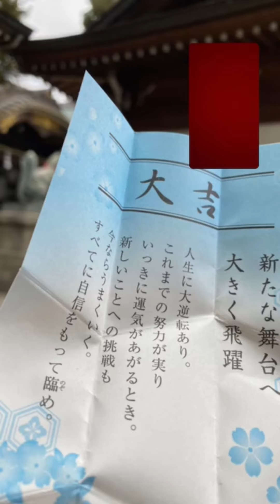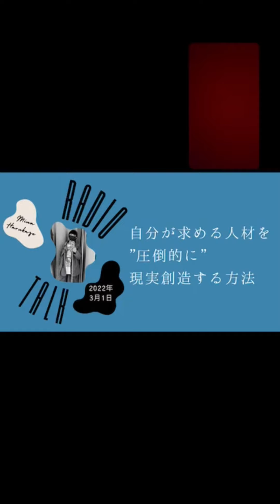好みの男性器さえも現実創造可能🤣🤣🤣❤️❤️❤️欲しい人材だって、好きに望めばいいよ😆😆😆💕💕💕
🌟自分が致したい男性器のサイズをノートに書いていたら、叶った🤣🤣🤣🤣
🌟スピリチュアルアドバイザーが欲しい！と望んでいたら、うちの夫にその能力があった🤣🤣🤣🤣🤣🤣
🌟望みは叶うんだよ。だから、四方八方に好き勝手に望んでいいんだよ。
🌟望むときのコツは、「叶ったら、マジウケるwwww」っていう望みを出すこと
🌟今のあなたが心震える望みを出すことが大事だよ😍❤️
🌟大きい望みを出せばいいってわけではないよ。望みを書いたとき、心が震えてるか、顔がニヤついてるかを確認してみてね。
🌟ニヤつく望みを探してみてね😉💕👍
🌟現実創造には2種類ある。新たな登場人物が現れるパターンとすでにいる登場人物が能力を持ってるパターンである。
❤️セックス問診票❤️
今回話した自分が致したい
男性器を現実創造した話を
詳細に話したセミナー付きです。
自分がどんなセックスを
望んでるのかを
どんな性癖があるのかを
深堀りたい方は
「セックス問診票」を
ご利用ください😆❤️❤️❤️
自分の性癖を
知らずして
お相手に
気持ちよくしてもらおうなんて
愚かよ😇😇😇
ちゃんと
自己申告できるから
気持ちいいセックスが
できるんだよ
大人の保険体育だよ！
しっかり
自分のカラダに
自分のココロに
興味持とうね😉❤️❤️❤️
お値段　3,300円（税込）
🌟お買い求めはオンラインストアBIGBANG へ🌟
🌈離婚するその前に！本編15分公開中🌈

🌈春風美菜プロフィール🌈

1986年11月生まれ、新潟県出身。

2009年から約10年間、団体職員として勤務。

一方で、パワハラ、セクハラ、マタハラを受けるも、「やめてください」、「いやです」が言えませんでした。
自分を変えたいという思いから、心理学を学び、カウンセラーとなる。

その後、第二子を流産の引き金に抑うつ状態となり、職場を休職。

休職中に妊娠するも、夫婦のコミュニケーション齟齬が原因で中絶を経験。

メンタルダウンを回復するために、瞑想、インナーチャイルドワーク、エネルギーワーク、過去世を癒す、波動の絵など、スピリチュアル能力を研鑽。

2019年3月に職場を退職。

2019年8月から、帽子デザイナー、カード対話師、優等生専門のカウンセラーとして、多岐にわたり活動中。

キャッチフレーズは「I am ART」

🛍オンラインストアBIGBANG🛍

ポップでカラフルなドレスやバッグを世界中から取り寄せて販売しています。
また、自分らしく働きたい方に向けたセミナーも開催中です。

🖋ブログ🖋

📝note📝

春風美菜